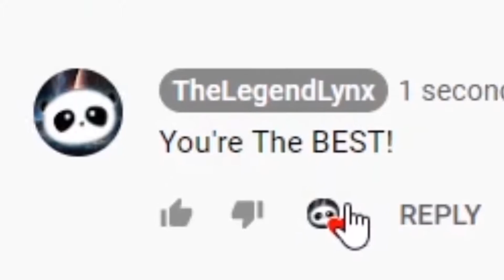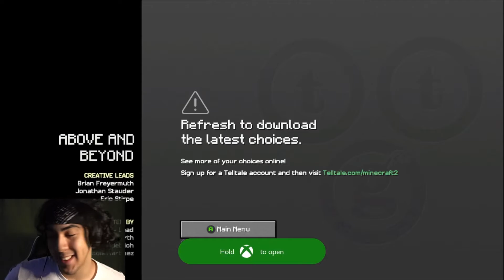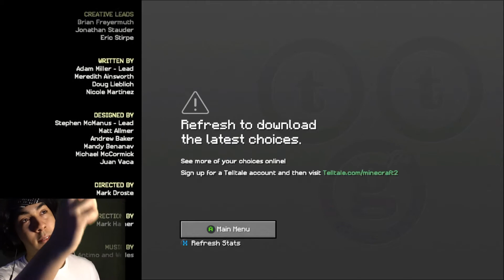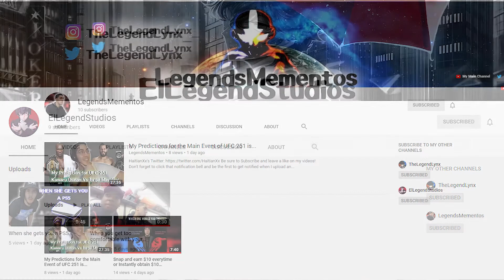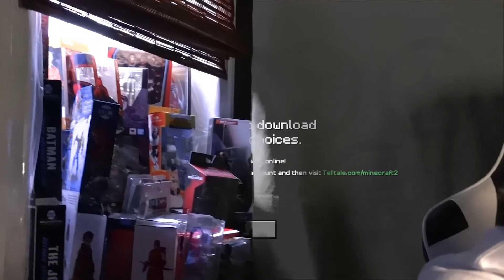Above and Beyond! Minecraft Story Mode Season 2 Episode 5 (Grand Finale)